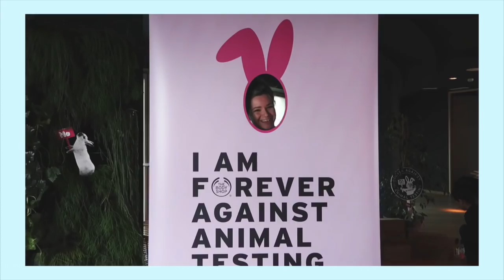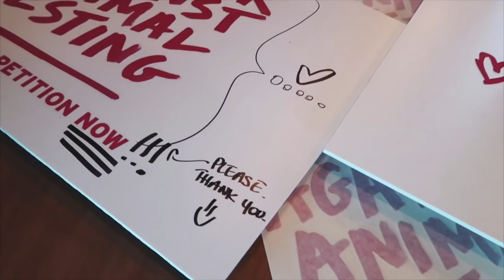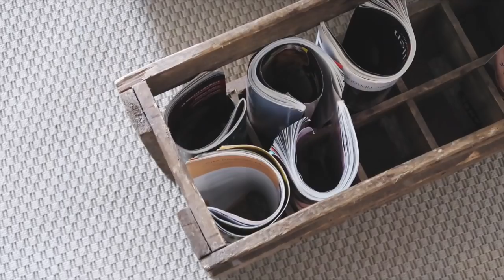MBL #3 | BRUXELLES AVEC PASTEL + SHOOT POUR NUMÉRO SEPT | Coline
De retour avec le 3ème épisode de#MyBoringLife ✨
Au programme, un vlog un peu brouillon (pour changer) mais avec plein de gens trop bien dedans, une belle journée à Bruxelles et le premier shooting Numéro Sept dont je ne suis pas le modèle 🙌🏼

✘ VIDÉOS PRÉCÉDENTES ✘

0:18 Hôtel The Dominican

0:26 Là Haut Viage

0:32  Pastel

0:48 En savoir plus sur la campagne Forever Against Animal Testing

1:00 Sac Angela Roi

1:42 : Lunettes Ray Ban

1:49 Hard Rock Café
- 12A Grand Place
Pour la limonade fraise-basilic

2:25 Boutique Hunting & Collecting
- 17 rue des Chartreux, Bruxelles

3:17 Julian, photographe de talent et ami taquin

3:41 Greg, best coiffeur in the world

3:50 Justine, notre makeup artist du tonnerre

3:54 : Cara & Estelle, nos modèles de beautés intersidérales

4:00 Aperçu de doudoune-couette Embassy of Bricks and Logs

4:15 Chemise Pomandère & collier Objet Trouvé